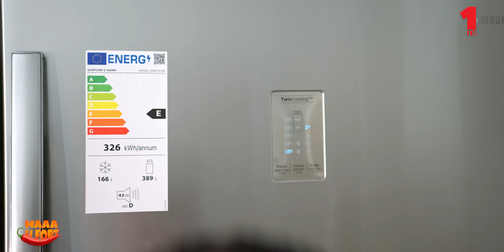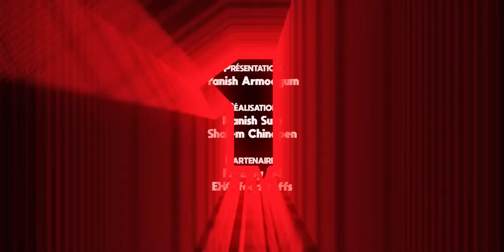Une Championne du monde avec nous: Ranini Cundasawmy | Maaa Li Fort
Rien ne fait peur à l'actuelle championne du monde de Kun Khmer, même pas le piment !